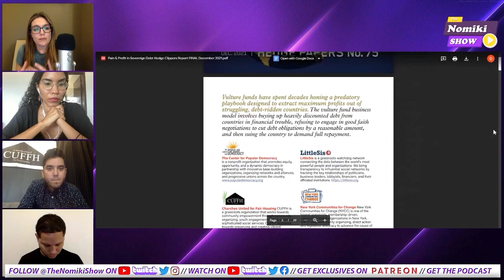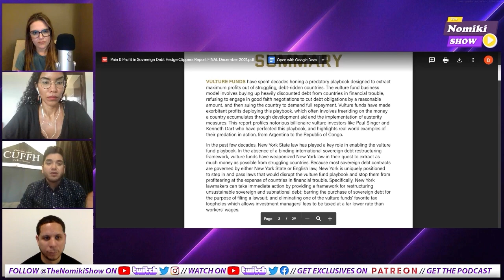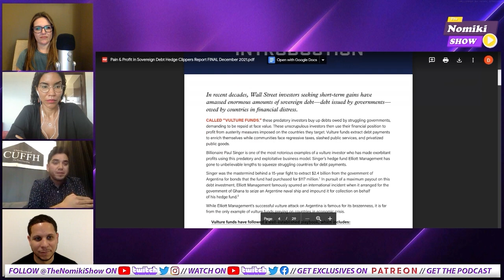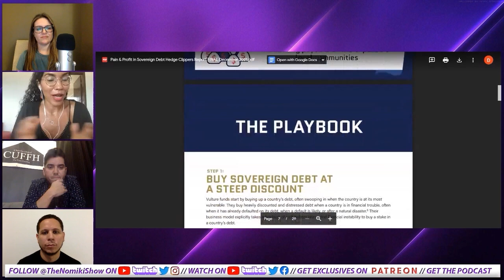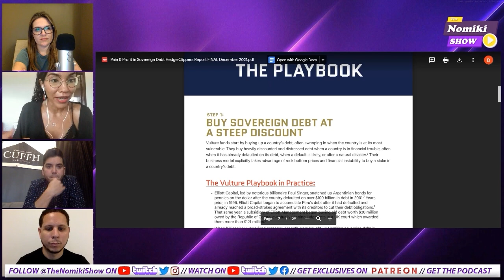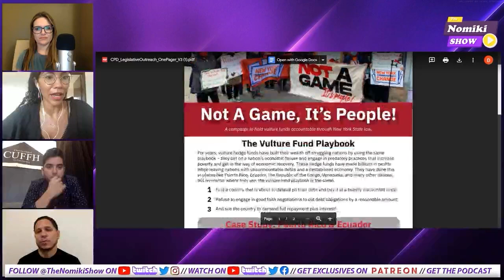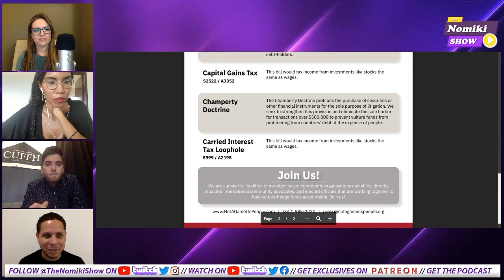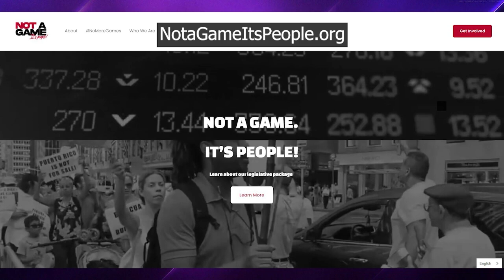EXPLOSIVE Vulture Capitalist Report Exposes Critical Need to Change New York Law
Not a Game - It's People! Help change NY law

Nomiki is LIVE » Wed & Fri: 8p ET / 5p PT